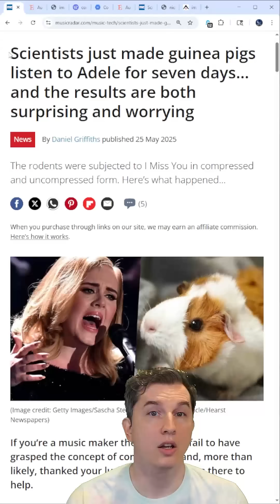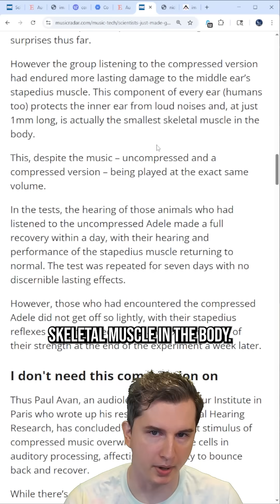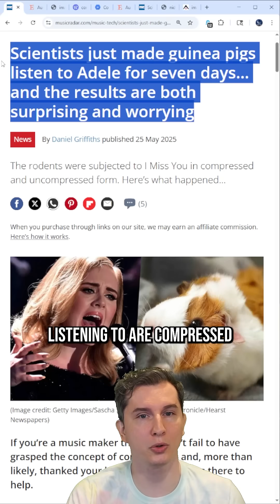Uncompressed Audio Ruins Your Ears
In this video I talk about how scientists forced guinea pigs to listen to Adele in order to test out the effects of compressed versus uncompressed audio. Unfortunately, the uncompressed audio was actually very bad for the guinea pigls ears.